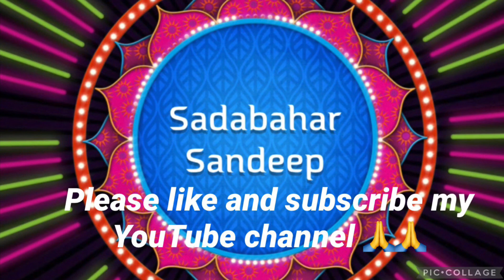Itni shakti hame dena data | prarthna | prayer | Bhakti | song | film | Ankush | cover | Sandeep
Film: Ankush
Directed by: N. Chandra
Release date: 21 July 1986
Starring: Nana Patekar; Madan Jain; Nisha Singh; Raja Bundela; Arjun Chakraborty
Music by: Kuldeep Singh
Lyricist: Abhilash
Originally sung by: Sushma Shrestha , Pushpa Pagdhare ji